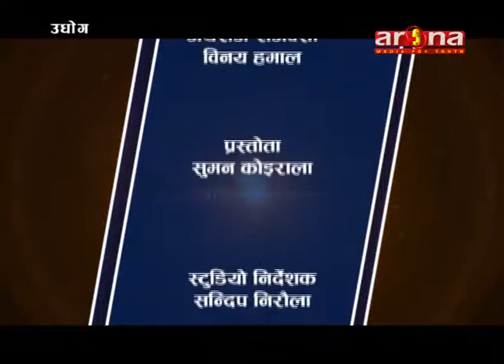UDHYOG:- GORKHA BRUSH UDHYOG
Arena Television||Udhyog Tatha Paryatan||Suman Koirala